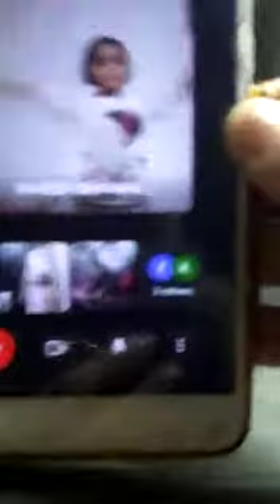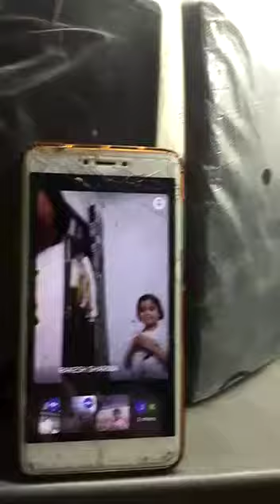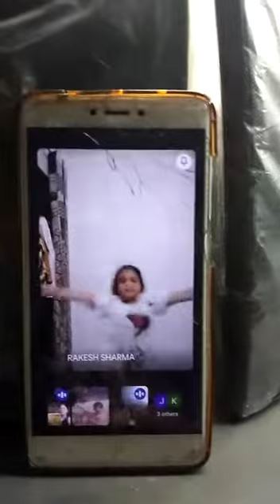Online dance class....